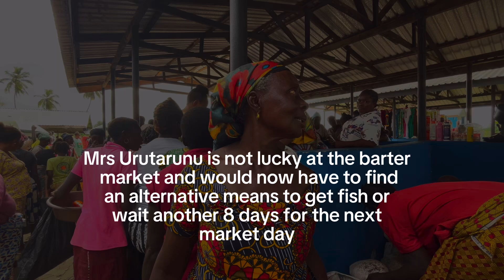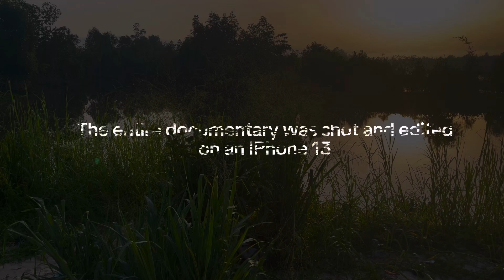BARTER- Amplifying the voice of Ugbokodo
What does the state of financial inclusion look like in a country that is currently going through one of the worst economic crises since independence?

I took my IPhone 13 to Ugbokodo community, Delta state; a place that still practices “Trade by Barter”,  to document and tell their story

Background music for storytelling / storytelling music by Alec Koff

@ContextSensitive - Titan Striker [Free
trailer Music] BreakingCopyright - Royalty
Free Music

Best Dramatic music ever!! By Bambalam125